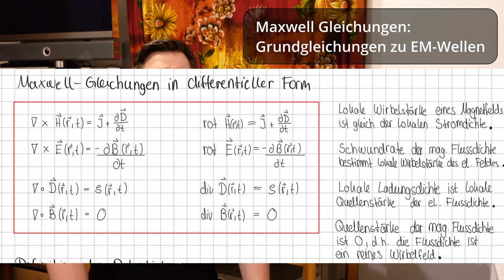Das 4. Semester Engineering Science im Bachelor an der Uni Bayreuth.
Thema des Videos ist das 4. Semester im Studium Engineering Science im Bachelor mit Schwerpunkt Automotive und Mechatronik.
Zunächst geht es darum welche Module es überhaupt gibt. Danach gibt es eine kurze Einschätzung der einzelnen Fächer von mir und ein kurzes Resümee. Interessant für alle, die eventuell mit dem Studium beginnen wollen oder das 4. Semester noch vor sich haben.

Bücher im Hintergrund:
*Papula - Mathematische Formelsammlung
(must have)
*Kuchling - Taschenbuch der Physik
(nicht notwendig, in Physik evtl. hilfreich)

*Mein Tablet für's Studium

Wenn ihr etwas bestellt, nachdem ihr auf einen mit * gekennzeichneten Link geklickt habt bekomme ich eine kleine Provision. Für euch bleibt dabei alles gleich.